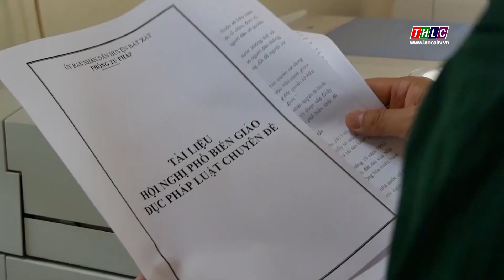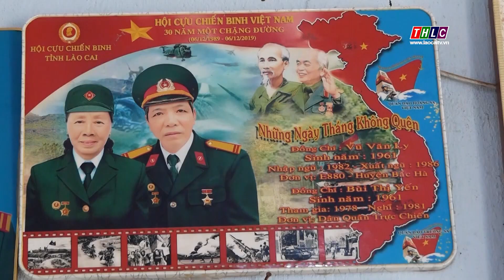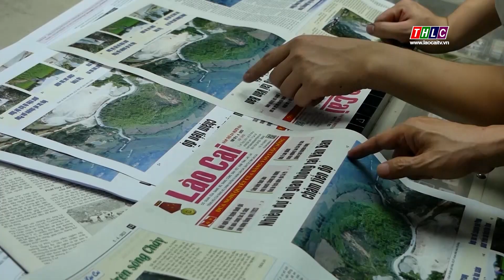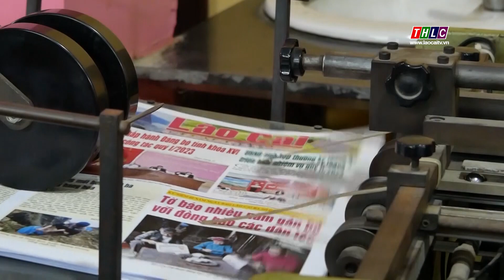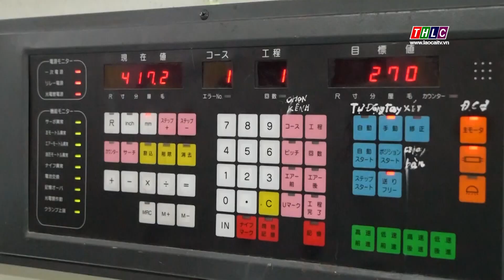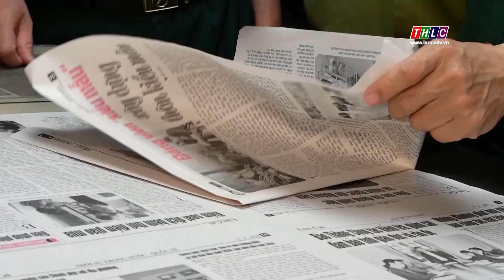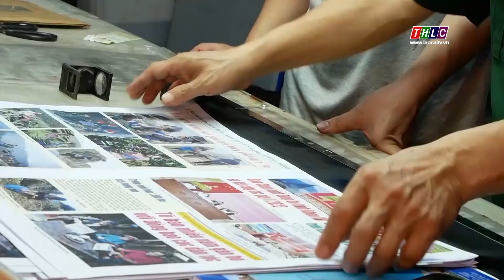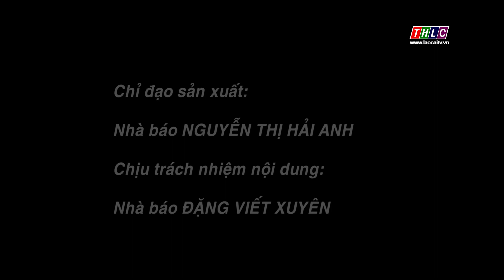Học và làm theo Bác (10/4/2023) | THLC